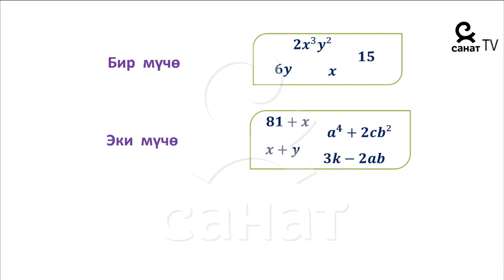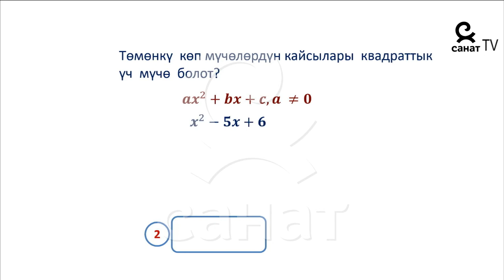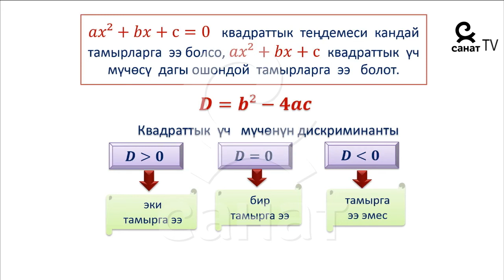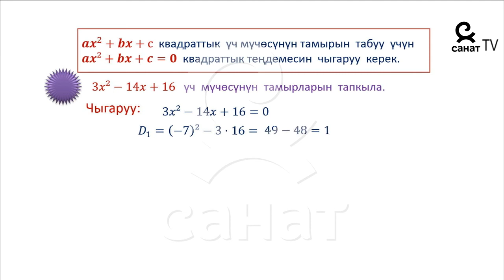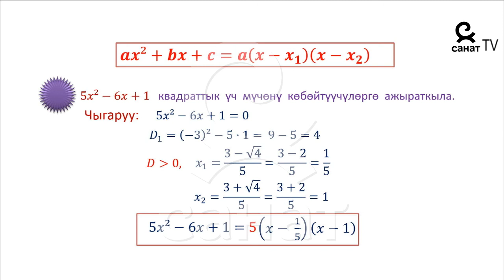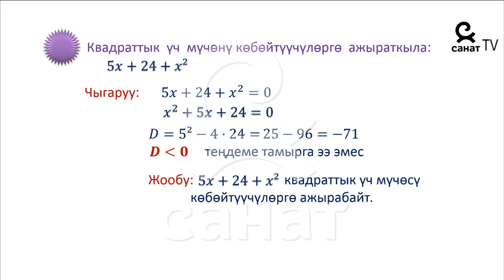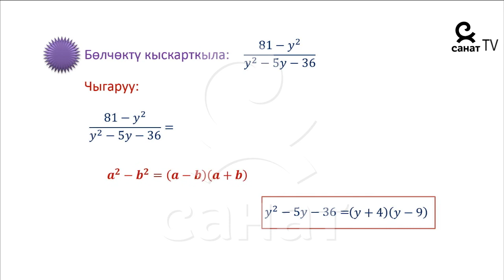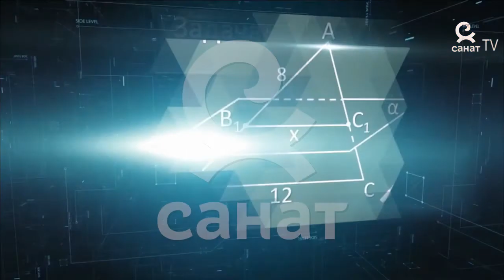Алгебра 8 класс 30 сабак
Тема: Квадраттык үч мүчө. Квадраттык үч мүчөнү көбөйтүүлөргө ажыратуу